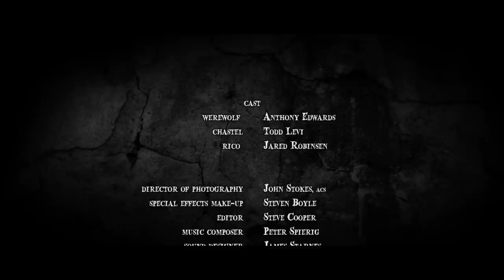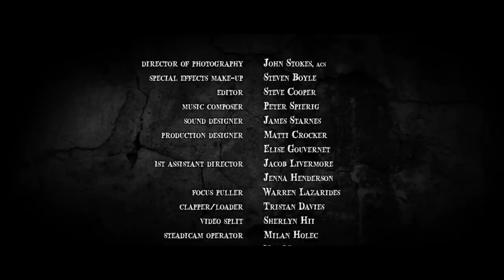Bad Moon Rising Short Horror Film | The Beast Within: A Terrifying Transformation from Screamfest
Held captive in a dark and dingy basement, a young man is repeatedly beaten. Bloodied and bruised he remains silent, defiantly not giving his captors the information they desperately want. As the torture intensifies, he's pushed to his breaking point... and finally relents. The captors have won, and his usefulness has expired. But is everything all what it seems? As the full moon rises, the young man transforms into a terrifying beast. The tables have turned.

Bad Moon Rising premiered in Screamfest 2011.

Directed by:
Scott Hamilton
Produced by:
Scott Hamilton
Written by:
Peter Hamilton & Scott Hamilton
Main Cast:
Todd Levi, Jared Robinsen, and Anthony Edwards